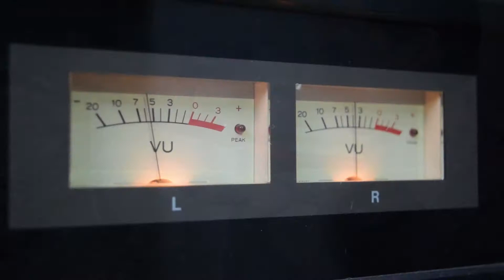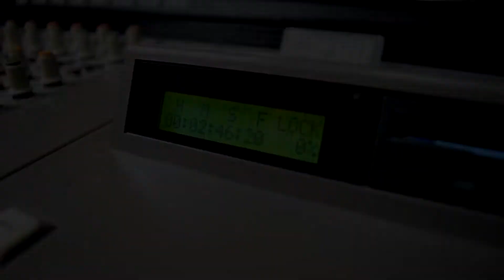Cover: Bajo El Agua - Mariana Hernández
Bajo el agua, cover por Mariana Hernández en el estudio.